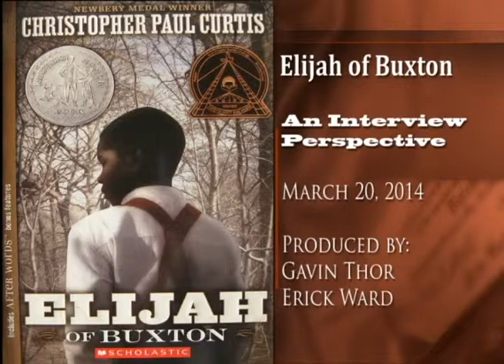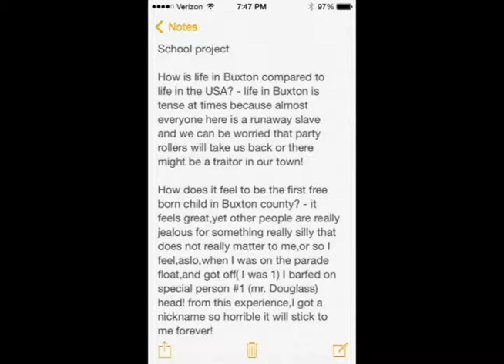Elijah of Buxton interview project (03-20-14 Gavin Thor & Erick Ward)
An interview project produced by Gavin Thor and Erick Ward, discussing the book 'Elijah of Buxton' by Christopher Paul Curtis.

For Mrs. Yorke's 5th grade class; Ardena School; Howell, NJ